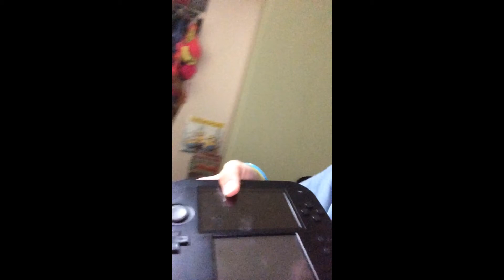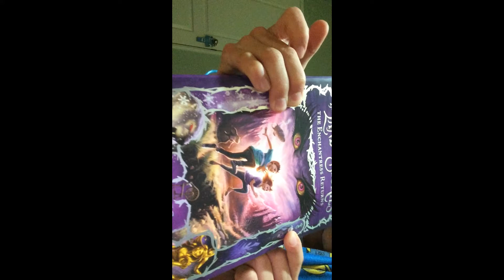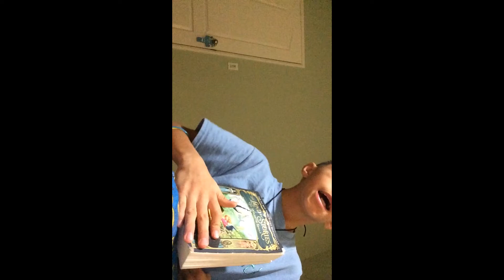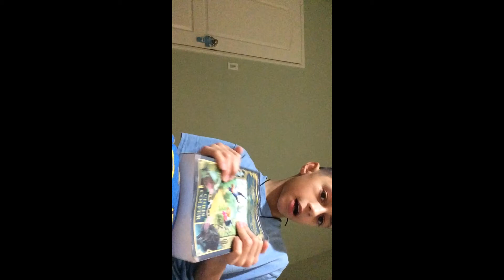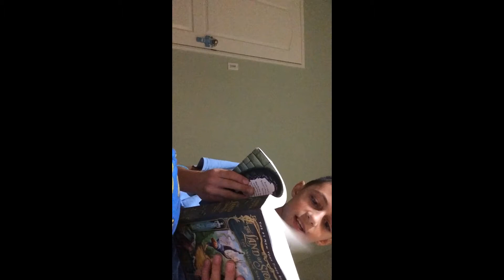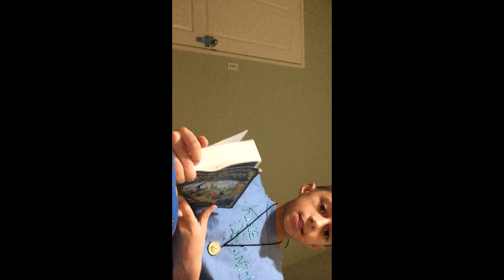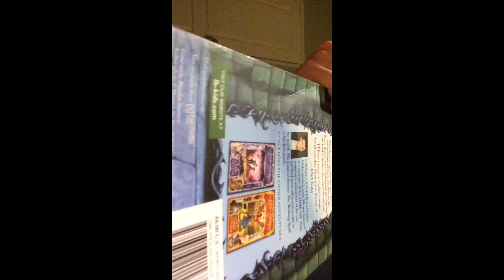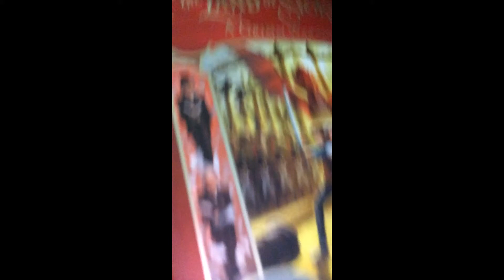Land of Stories Book 1 Review and other fun stuff with Dom